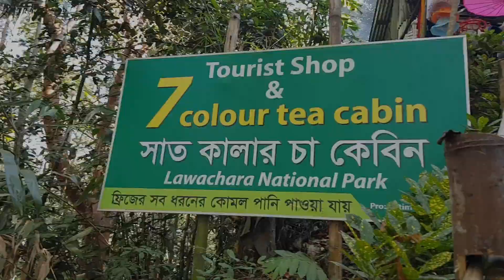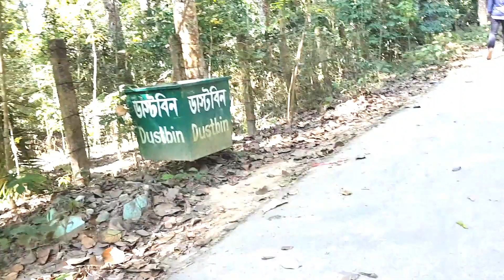Lawachara national park and Tea Garden Sreemangal লাউয়াছড়া জাতীয় উদ্যান-২এবং চা বাগান,শ্রীমঙ্গল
Lawachara National Park
IUCN category II (national park)
Life around jungle.jpg
Map showing the location of Lawachara National ParkMap showing the location of Lawachara National Park
Location in Bangladesh
Location Maulvi Bazar District, Sylhet Division, Bangladesh
Nearest city Srimongal
Coordinates 24°19′11″N 91°47′1″ECoordinates: 24°19′11″N 91°47′1″E
Area 1250 hectares
Established 1996
Lawachara National Park (Bengali: লাউয়াছড়া) is a major national park and nature reserve in Bangladesh. The park is located at Kamalganj Upazila, Maulvi Bazar District in the northeastern region of the country. It is located within the 2,740 ha (27.4 km2) West Bhanugach Reserved Forest.[1]

Lawachara National Park covers approximately 1,250 ha (12.5 km2) of semi-evergreen forests Biome and mixed deciduous forests Biome. The land was declared a national park by the Bangladesh government on 7 July 1996 under the Wildlife Act of 197